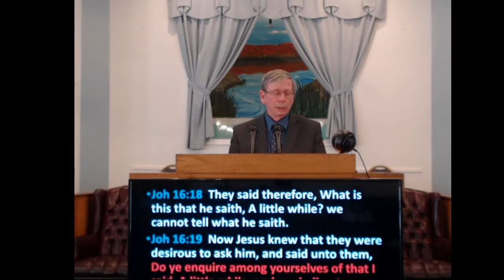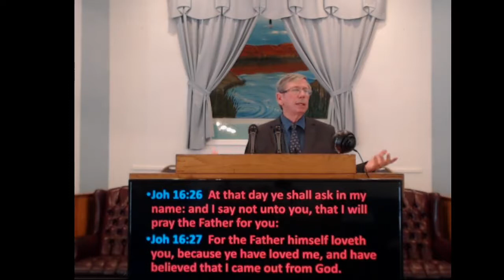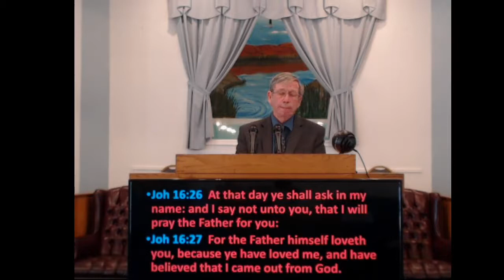"Ye Shall Have Tribulation"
West Park Baptist Church
Pastor- Dr. Michael McClure